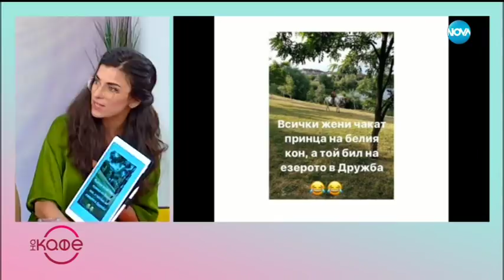Mузикалният продуцент Саня Армутлиева коментира мястото на жената в бизнеса - На кафе (23.10.2018)